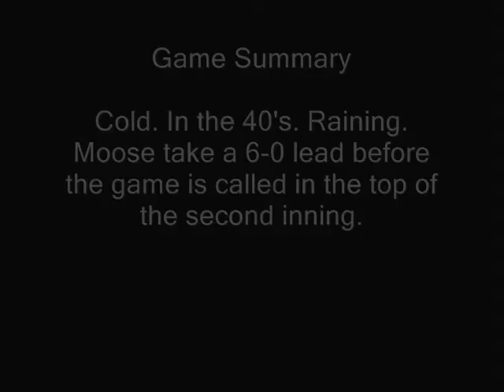1974 Corning American Little League Game Radio Broadcast - Part 1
Part 1 of a 5 Part radio broadcast of a May 8, 1974 Corning American Little League Game between Landos and Moose. The game was called on account of rain in the top of the second inning. The game was called by Al Miller and Dave Adams on a local Corning radio station. My mother recorded the game and I recently dumped the cassette tape recording to digital audio. I played 3rd base for Landos. The broadcast includes the names of many of my friends from the time I spent in Corning, from kindergarten until I graduated from high school. It's really a very funny broadcast if you know any of the people, ranging from the stadium playing the National Anthem at the wrong speed on the record player, to the way Al Miller butchers players names, to the humor he tries to inject into a game in which the Moose team was killing us.